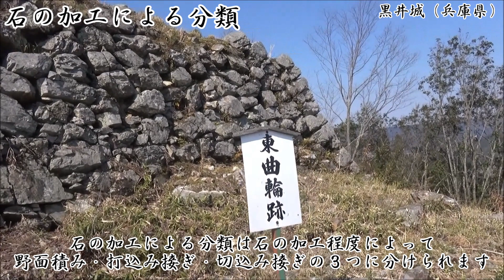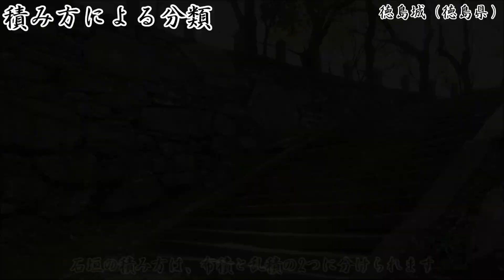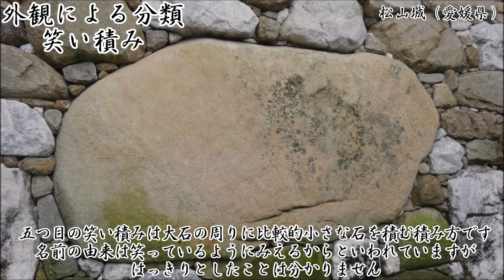【ゆっくり解説】お城の魅力 『石垣』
お城の魅力を解説する動画シリーズ「解説！お城の魅力」

今回は石垣について解説します。
石垣はお城には欠かせないものですが、実は様々な種類があり、「石の加工程度による分類」「積み方による分類」「外観による分類」の３つの分類があります。
この分類が分かると、お城に行ったときに石垣の石にどんな加工をし、どの積み方をしているかを判断することができます。
また、一部例外はあるものの、それぞれ用いられた手法が年代によって異なるためこの石垣がいつ造られたか、推理することが可能になります。
ぜひ、お城に行く際は石垣にも注目してみてください！

ナレーションは読み上げソフトです。